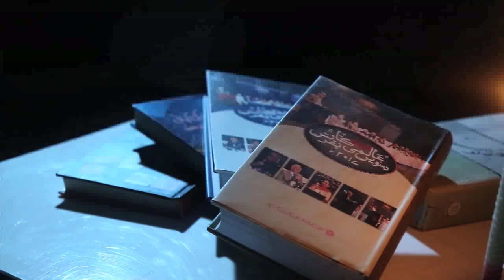RAHMATULLAH KHAN ALLIANCE FRANCAISE DE KARACHI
M Saleem Abbasi HOD Media Production MITI shared new dimensions and requirements of Media Industry and Applicable Approaches with students.
Muhammad Saleem Abbasi, Senior Media Trainer